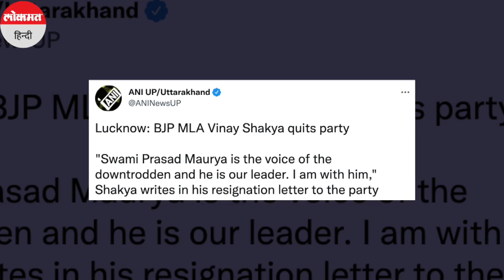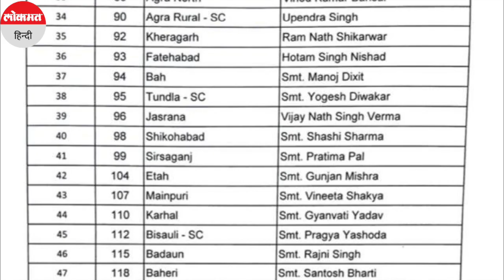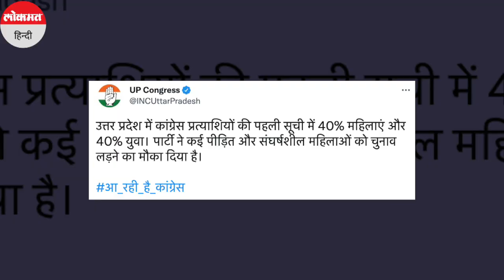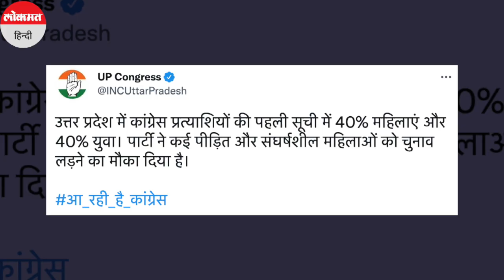UP Election 2022। BJP में भूचाल,पार्टी से 7वें MLA का इस्तीफा। 7th BJP MLA resigns from BJP।Akhilesh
UP Election 2022। BJP में भूचाल,पार्टी से 7वें MLA का इस्तीफा। 7th BJP MLA resigns from BJP।Akhilesh । उत्तर प्रदेश में मचे चुनावी भूचाल के बीच बीजेपी के शिकोहाबाद से विधायक मुकेश वर्मा ने भी अब इस्तीफा दे दिया है. वह पार्टी के सांतवे विधायक हैं जिन्होंने बीजेपी से पिछले 3 दिनों में इस्तीफा दिया है. वर्मा ने योगी सरकार पर दलितों और पिछड़े वर्ग के लोगों के साथ भेदभवपूर्ण रवैया अपनाने का आरोप लगाते हुए इस्तीफा दिया है.